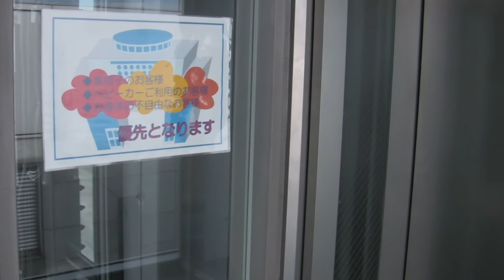日本 2011 - The Osaka Observatory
In Osaka, we enjoyed the view from the Floating Garden of the Umeda Sky Building.